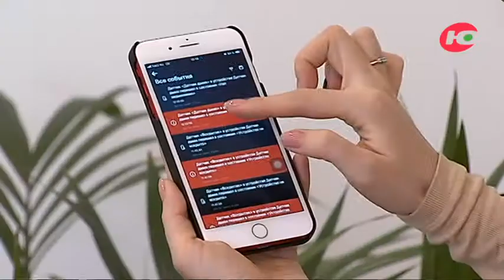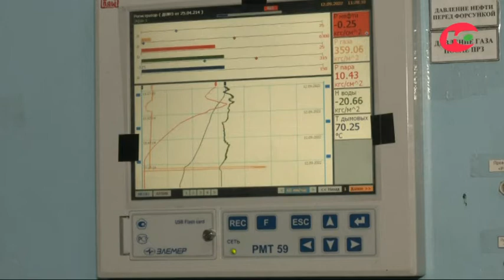Новости 23.12.2022 14:00